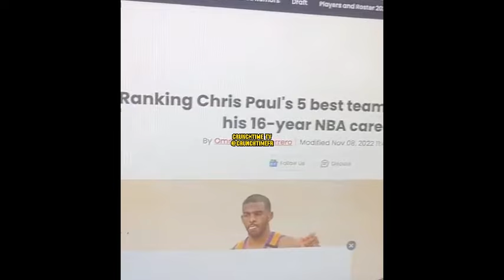KG AND PAUL PIERCE HEATED ARGUMENT ABDOUT STEPHEN CURRY'S RANKING!!